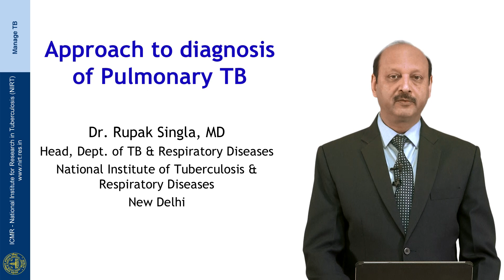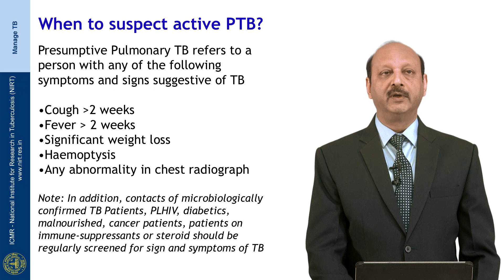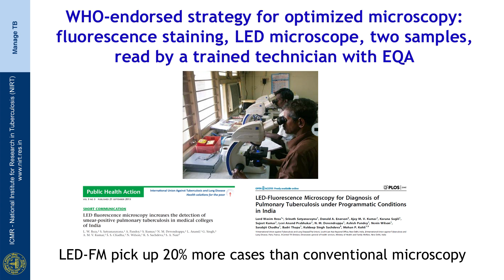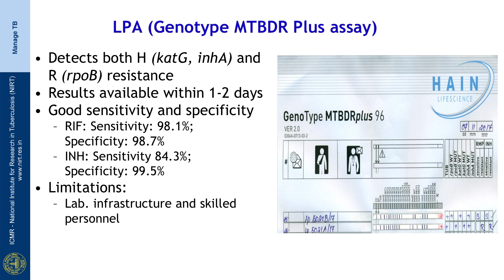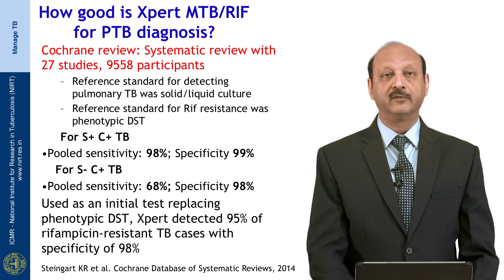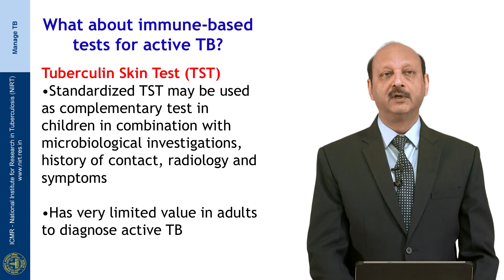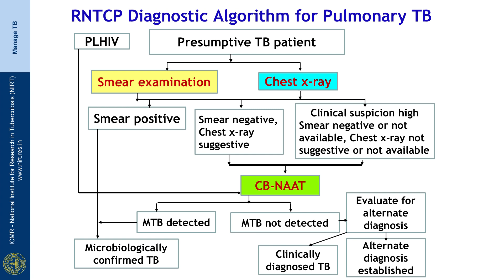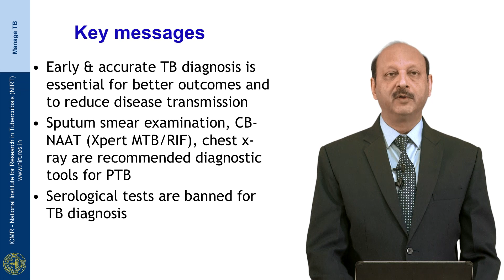24 Approach to diagnosis of Pulmonary TB